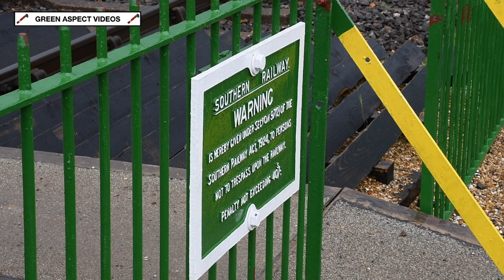Mid Hants Railway - Vintage Vehicles Weekend - 23/05/21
The weekend of the 21st - 23rd May saw the Mid Hants Railway host a Vintage Vehicles weekend. This featured a wide range of different vehicles on display at Alresford and Ropley, including Classic Cars, Commercial Vehicles, Motorcycles, Steam Lorries, Traction Engines, Tractors, and much more!

On the Sunday, the line's two train timetable implemented, with the addition of a short demonstration freight set. LSWR S15 No. 506 and SR Schools Class No. 30925 'Cheltenham' would handle the 'King Alfred Climber' and 'Austen Adventurer' passenger services respectively, whilst LMS Ivatt 2MT No. 41312 was rostered onto the freight trips.

The lineup for the event:

- LMS Ivatt 2MT 2-6-2T No. 41312
- LSWR S15 4-6-0 No. 506
- SR V Schools Class 4-4-0 No. 30925 'Cheltenham'

All scenes were captured on Sunday 23rd May 2021.

Timestamps:

00:00 Intro
00:20 41312 - Northside Crossing
01:42 506 - Northside Crossing
04:00 30925 - Northside Crossing
05:38 41312 - Bishops Sutton
06:57 30925 - Bishops Sutton
08:06 506 - Bowers Grove Lane
10:14 41312 - Rookwood
12:18 30925 - Wanders Curve
14:14 506 - Grosvenor Road
15:29 41312 - Bighton
18:16 30925 - Bighton